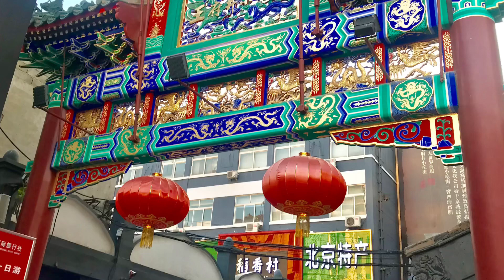Travel to Beijing,China